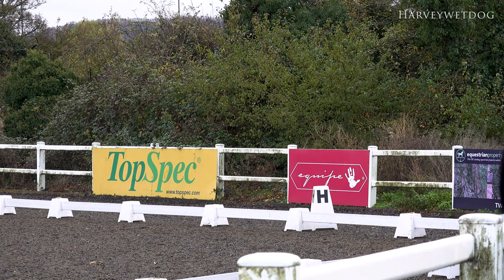Charlotte Dujardin and Times Kismet with a fine example of British Dressage test Medium 75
A fine example of British Dressage test Medium 75 from Charlotte Dujardin and Times Kismet on a very upsetting day at Prestige Equestrian back in 2021

With thanks to Prestige for permission to publish video from this event and for the rain keeping off.

This Production Did Not Receive Any Payment or Other Consideration for the Depiction of Equestrian and Canine Products in This Film.

Filmed with camera number 2 Sony HXR-NX80 NXCAM.

This is an Ancient Ash Production on behalf of the Harveywetdog YouTube Channel.

Ancient Ash Productions Kit List:

Camera 1 Sony PXW-Z190V

Field Monitor 1 SWIT CM -S75C

Field Monitor 2 Sony CLM-FHD5

Wireless hand held Microphone Sony UTX-M03 and URX-P03 and SMAD-P3

MT055CXPRO3 Tripod and MVH500AH Fluidhead - Manfrotto

MT190X3 Tripod and MHXPRO-2W Fluidhead - Manfrotto

MVMXPRO500 Monopod with Fluid Head and FluidTech Fluid Base - Manfrotto

679B Monopod with MVA50A Fluid Base - Manfrotto

Manfrotto Lykos 2.0 Dual LED lighting